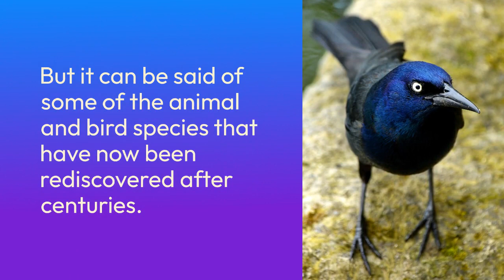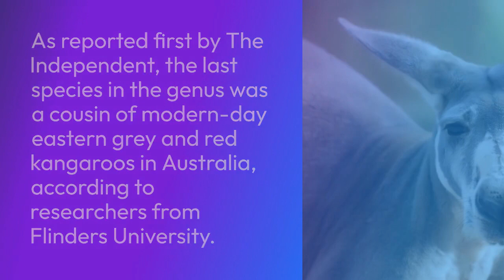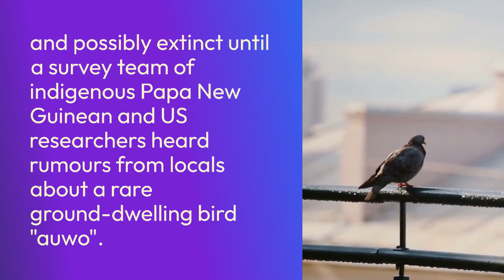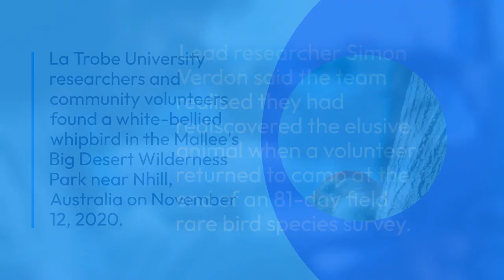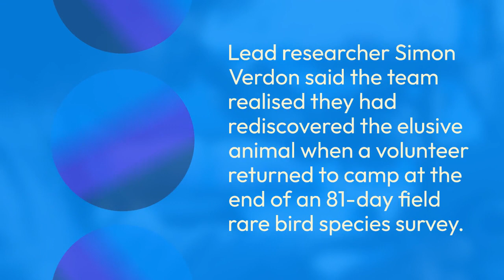7 Animal & Birds Found in 2022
7 Animals and Birds Were Discovered in 2022 After Being Missing for Decades

Here's a list of species that had gone missing for hundreds and thousands of years but were spotted in 2022.